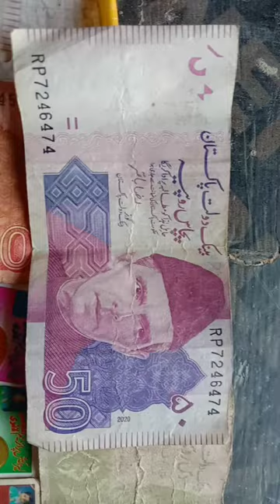good shot vlog My Channel like aor subscribe karo shah zaman khan official #🙏🏻🙏🏻👈🏻👆🏻